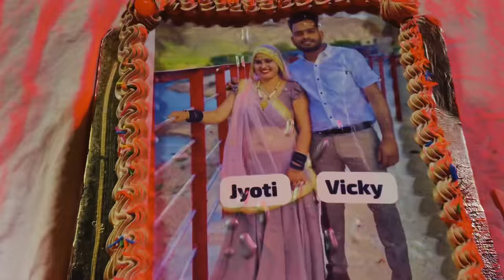ज्योति भाभी को दिया surprise 🥰।full mahol ।